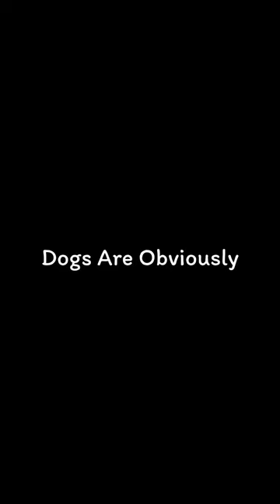I Killed 3 Cats On Accident... | Day 6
Listen To Chillin With Dylan On Wherever You Go❤️
Spotfiy:

Be Sure To Follow The Socials! 🔥
Discord Server:💻